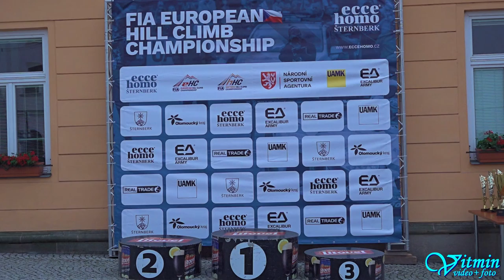Joseba Iraola Lanzagorta - Nova NP01 - ME Ecce Homo Šternberk 2023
Joseba Iraola Lanzagorta si s plackou Nova NP01 dojel pro druhé místo ve třídě CN/E2-SC-3000 v závodech automobilů do vrchu FIA-EHC - FIA European Championship na Ecce Homo 2023 ve Šternberku a absolutně skončil na místě třetím.
ME Ecce Homo 2023 Absolutně:
1. Christian Merli
2. Petr Trnka
3. Joseba Iraola Lanzagorta